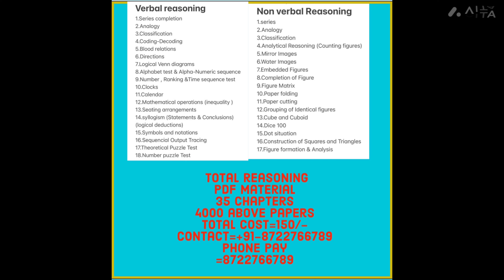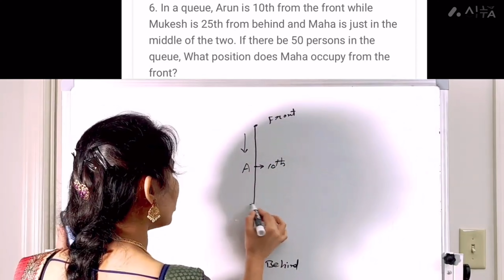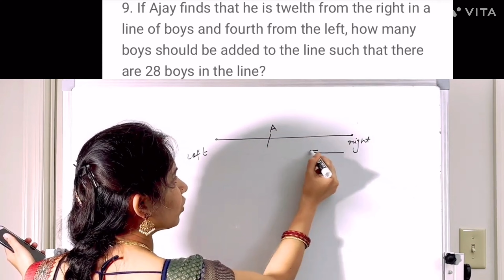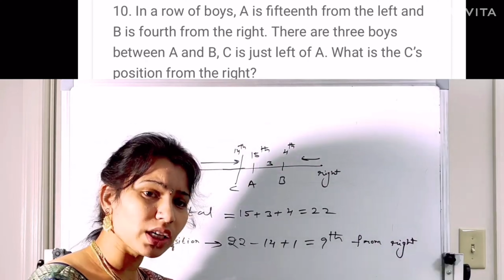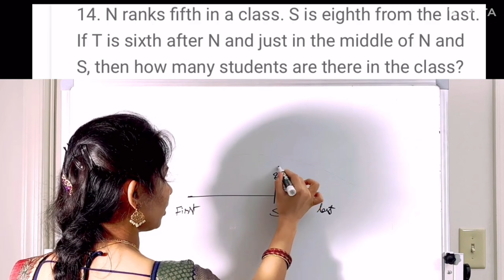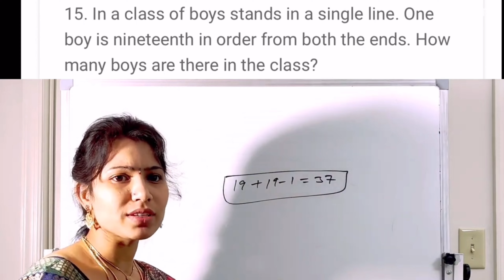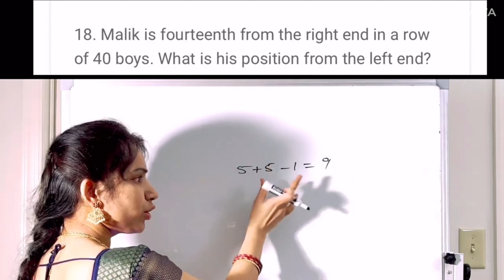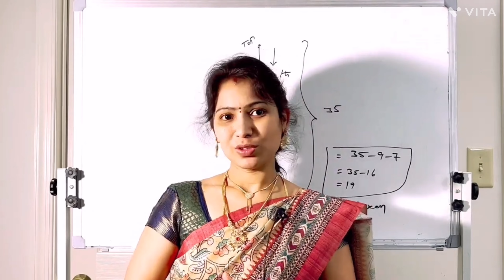Day 21 //ranking home work problems with explanations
Reasoning Total pdf cost=150/-
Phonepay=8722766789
4000 above papers
35 chapters notebook + practice problems

malleswari_reasoning?

Name: Malleswari reasoning classes in telugu
If you want more practice bits with explanations
Mana reasoning pdf lo each chapter ki content notebook plus  100  practice problems unnayi with explanations
18 verbal reasoning chapters
17 non verbal reasoning chapters
Cost =150/-
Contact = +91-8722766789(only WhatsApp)